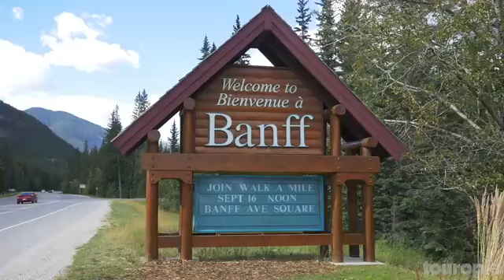25 Greatest Natural Wonders of the World#travel explorenature@naturelover